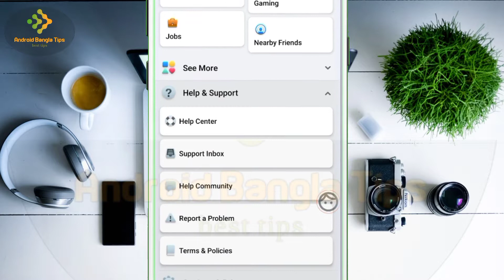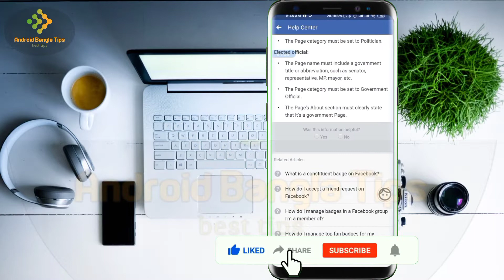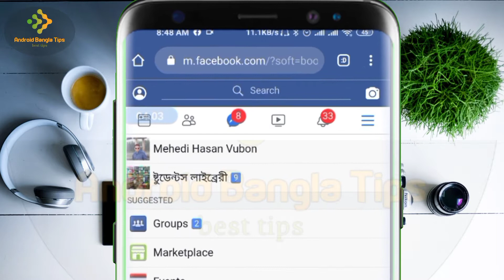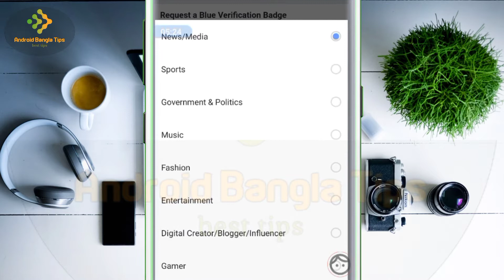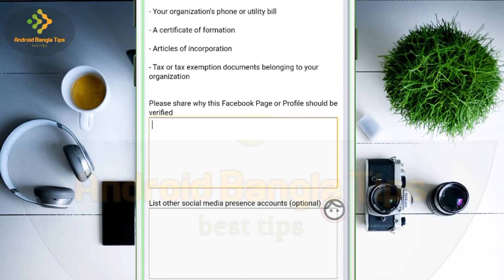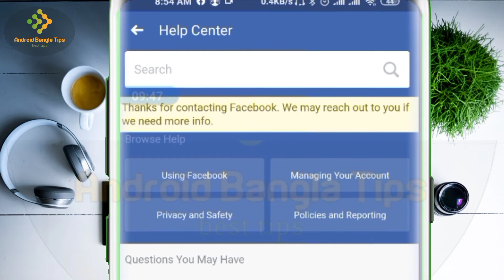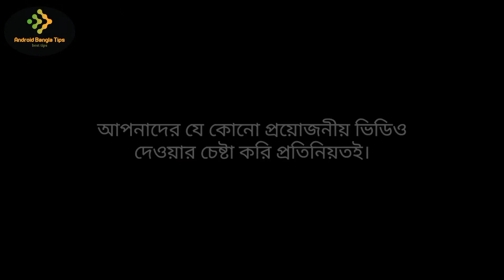Facebook ID Verification | how to get Blue verification | Facebook verify | Android Bangla Tips